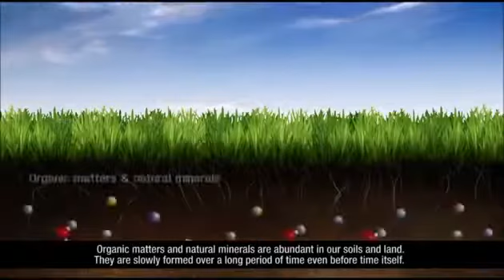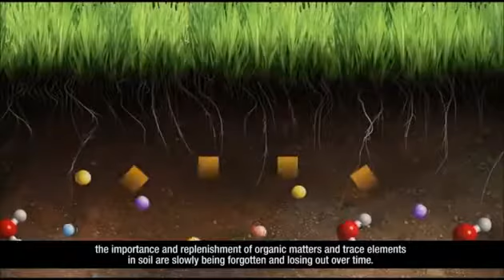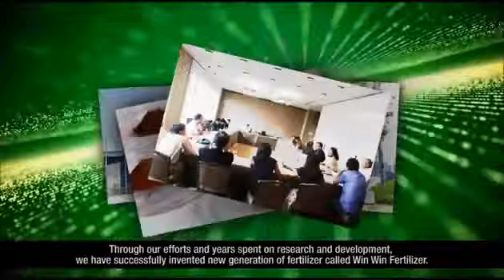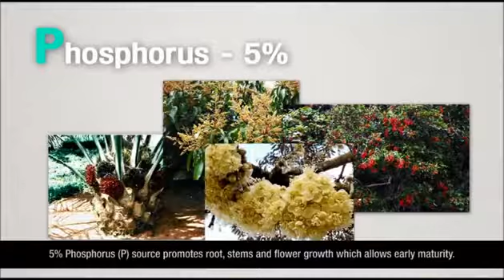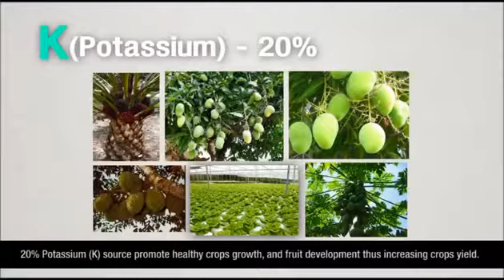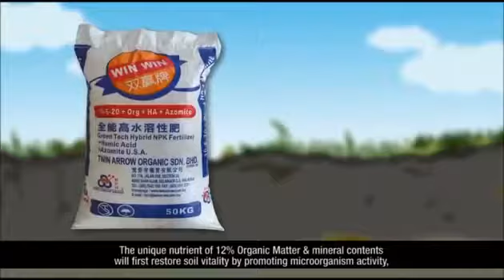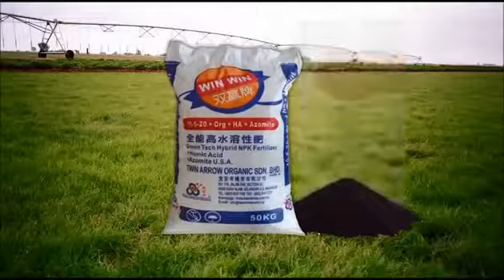Copy of Twin Arrow - Win Win promotional Video (Malay Version)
A new product launching video provides details about unique features of Win Win. - Malay Audio Version with English Subtitle.

Baja yang lengkap dengan nutrisi yang diperlukan oleh pokok kelapa sawit.